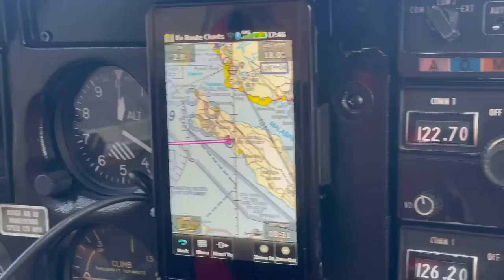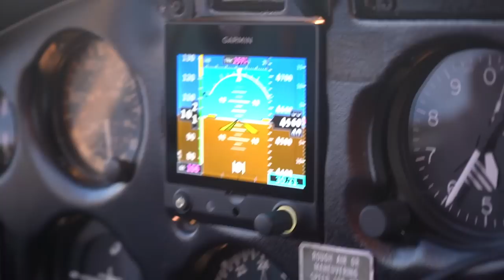PRIVATE PLANE TO VANCOUVER ISLAND - Canadian Home and Filipino Dog (Goodbye Flight)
I TOOK A PRIVATE PLANE WITH A FRENCH CANADIAN PILOT BACK TO VANCOUVER ISLAND!

In this video with Brett and Butter, we start by going for a beautiful forest and mountain trek on Texada Island.  Mt. Davies was an awesome hike, and beautiful way to see Bret's Canadian home.  From there, we play a little disc golf, hang around with Butter at the house, and then end up heading to the airport.  I had no clue until a few days ago there was an airstrip on Texada Island.  This was such a wonderful experience being able to fly with Sylvain and Marilou back to the Comox Airpark!

PRIVATE PLANE TO VANCOUVER ISLAND!!

WHAT A BEAUTIFUL HOME IN CANADA!!

POWER ON!